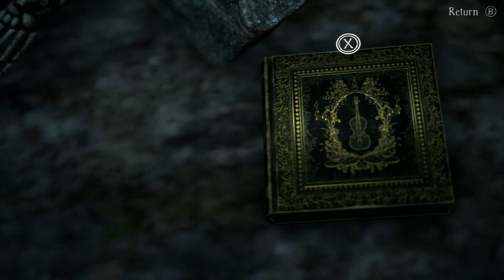Bramble: What are they dumbing in this lake.... Part 3